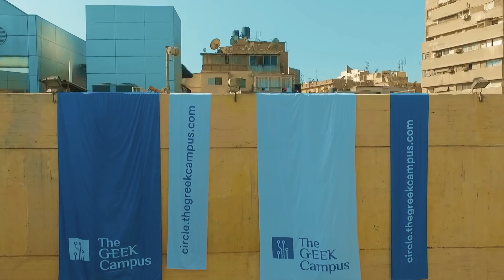RiseUp Summit 2018: Grounded Experiences Wrap-up Video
2 minutes of electric Summit vibes. A wrap-up video of the Middle East's largest entrepreneurship event, RiseUp18.